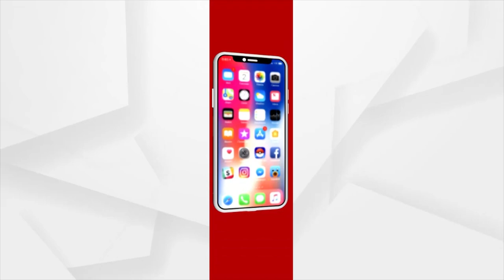'ONE WEEK ONE LAB' Program Organizes In CSIR-IMMT, Bhubaneswar